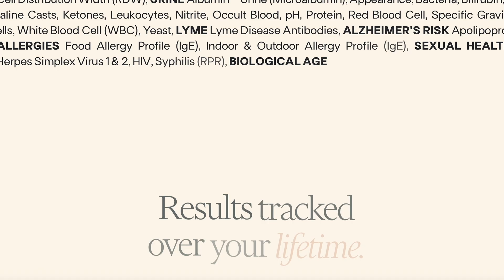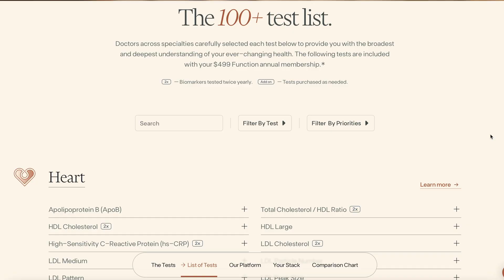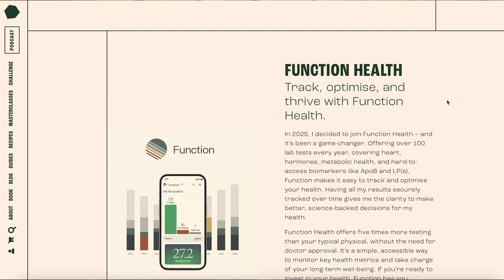Should You Really Take Methylene Blue? | Simon Hill | The Proof Clips EP #358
Everyone’s suddenly talking about methylene blue — but should you actually be taking it? I dig into what the science really says, where the hype is coming from, and why I’m cautious for now. If you’re tempted to add this to your stack, this clip might save you a mistake.